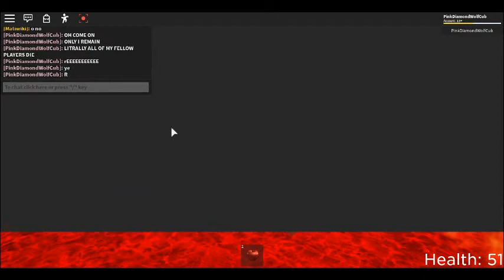Roblox Daycare story-bad ending